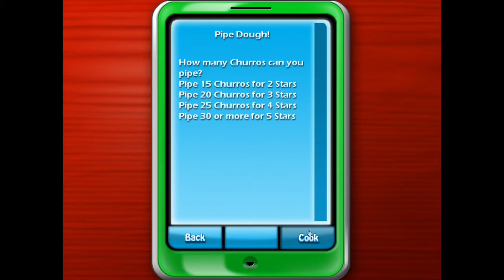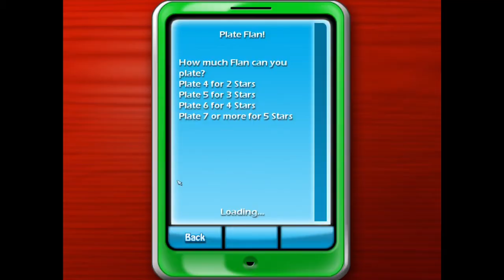Cooking Academy 2 - World Cuisine - Part 16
**Note: I could not locate the soundtrack for Cooking Academy 2: World Cuisine**